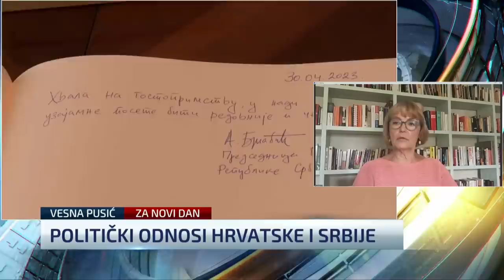Pusić o odlasku premijera u Srbiju: “S prijateljima je lako razgovarati, ali…”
Bivša ministrica vanjskih poslova Vesna Pusić u Novom danu je analizirala prvi posjet u mandatu predsjednika Vlade Andreja Plenkovića Srbiji. Više info na